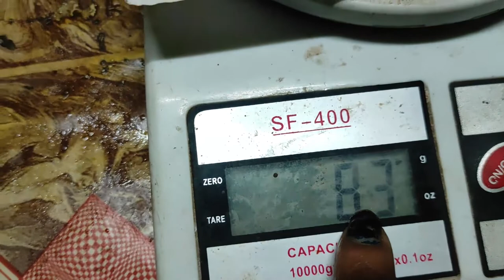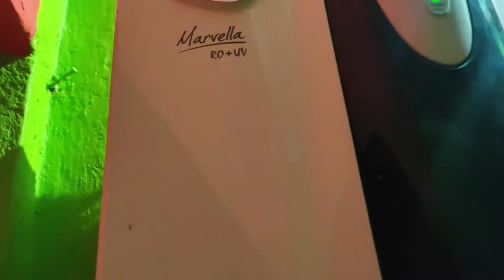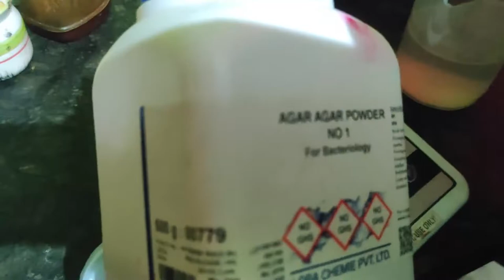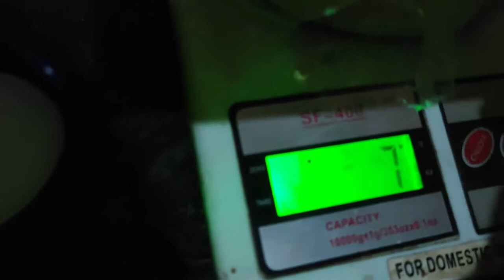Wild Reishi mushroom Liquid Culture Prepration at Home.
Easy way to create Reishi Mushroom Culture at home.